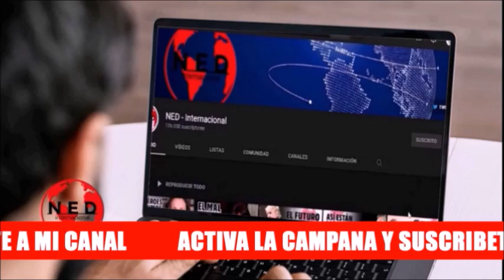ÚLTIMO MINUTO 🔴 DANIEL ORTEGA EXPULSA A CNN DE NICARAGUA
Comentarios Fernando Londoño